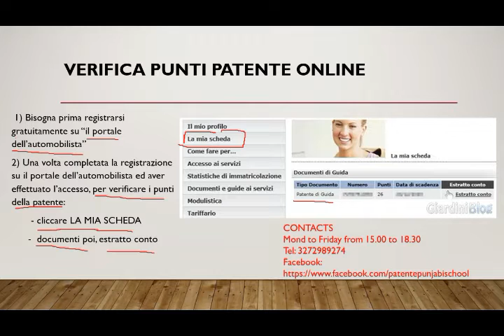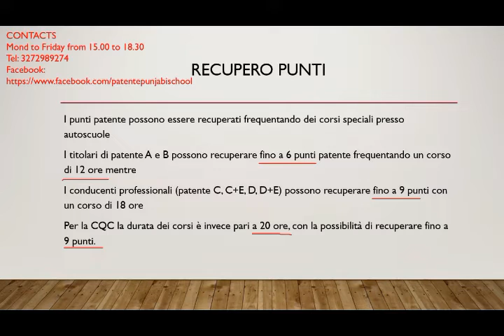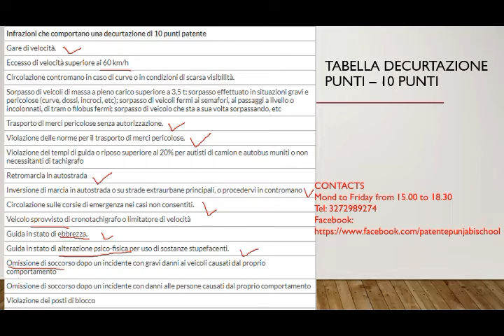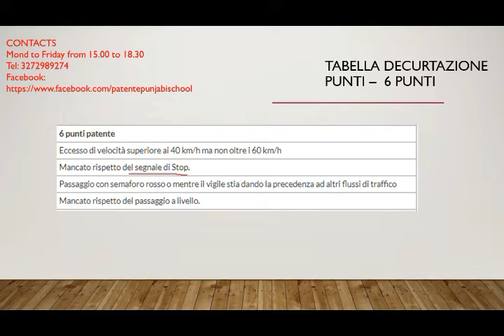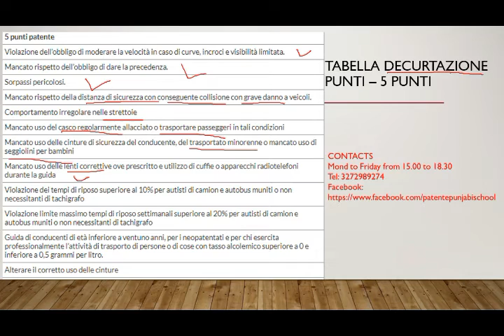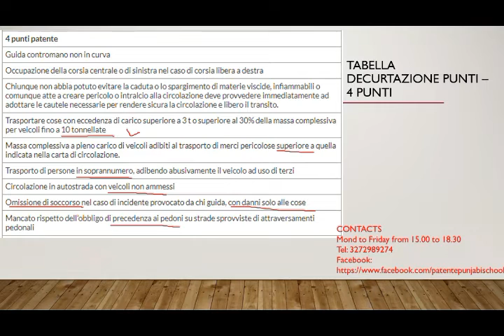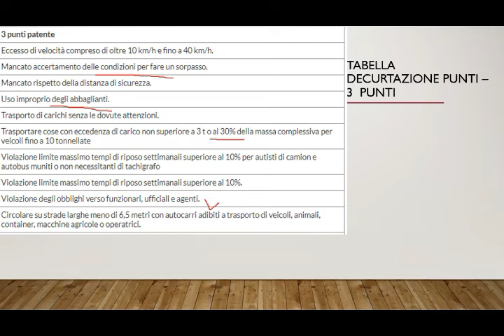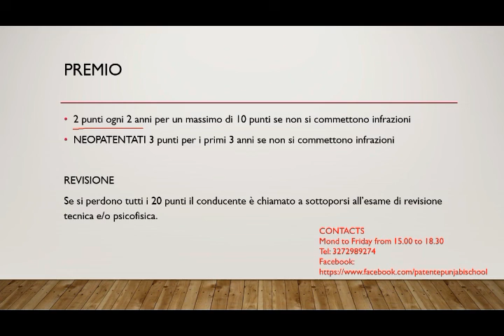Verifica Punti della Patente | Patente Punjabi Online School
Patente Punjabi Online School

Offers many ways to  learn from your  home at any time the Theory for Italian Driving Lisence B, C, and Italian language courses.

To do practice with Our software Multi-Quizi, which offers a long with the Itaian quiz translations in Punjabi, Urdu, English and Hindi
go here:

Mond to Friday from 15.00 to 18.30